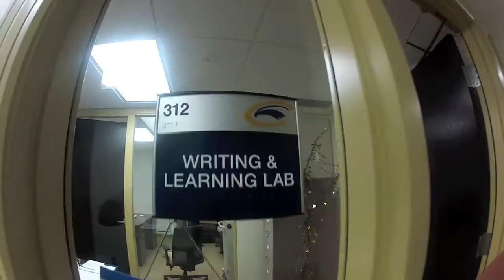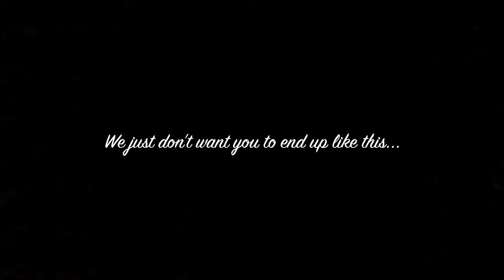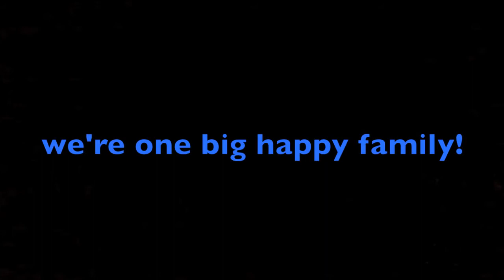Clarion University writing center